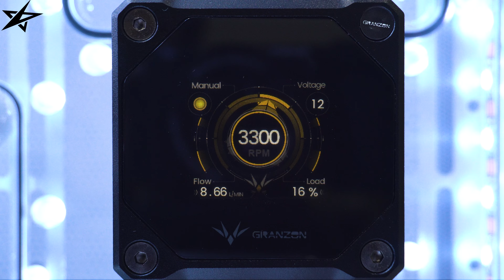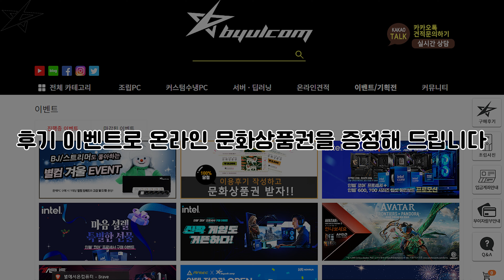PC Build | Lian Li White Edition Custom water cooling PC (13900K + RTX 4090)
RAM : G.SKILL DDR5-6000 CL30 TRIDENT Z5 RGB J Silver Package (64GB(32Gx2))
M/B : MSI MPG Z790 EDGE WIFI
VGA : ASUS TUF Gaming GeForce RTX 4090 O24G OC D6X 24GB
SSD : SAMSUNG 990 PRO M.2 NVMe (2TB)
CASE : Lian Li PC-O11D EVO XL White
POWER :  CORSAIR HX1200 80PLUS PLATINUM
COOLER : Lian Li UNI FAN SL-INF 120 RGB WHITE (1PACK) x 4
COOLER : Lian Li UNI FAN SL-INF 120 RGB WHITE (3PACK/Controller)
CABLE : Lian Li STRIMER PLUS V2 RGB 24 Pin (PW24-PV2, 0.22m)
CABLE : Lian Li STRIMER PLUS V2 12VH PWR Power Extension Cable (PW16-12PV2, 0.32m)
PSU CABLE : CORSAIR 600W PCIe 5.0 Type-4 12VHPWR
RISER CABLE : Lian Li O11D-1X 4.0 Riser Cable Kit
RADIATOR : CORSAIR HYDRO X SERIES XR5 WHITE (360 mm) x 2
WATER PUMP : BYKSKI RGV-LAN-o11EVOXL-P DISTRO PLATE

■ It is a PC that was purchased and assembled in October 2023.